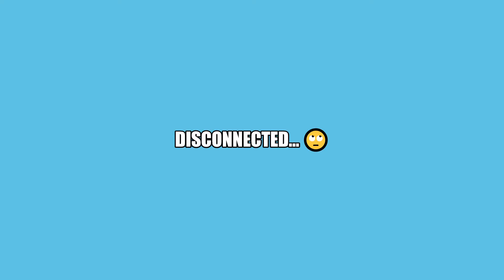Rakion - Malaysia Server | AGWAY(1) vs [Precision] - Friendly Clan War (12/06/21) - Part 1/2/3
Friendly Clan War